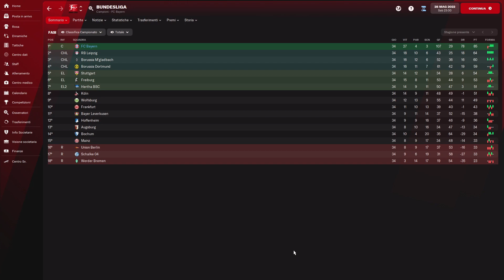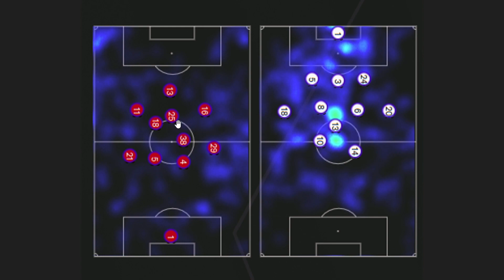Il Bayern di Heynkes | Guida al 4231 di Jupp Heynkes su Football Manager 2022